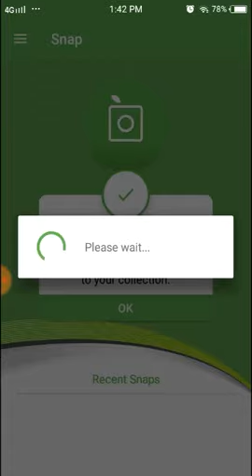PlantSnap identifies a Bicknell's cranesbill (Geranium bicknellii)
Geranium bicknellii is a species of geranium known by the common names Bicknell's cranesbill and northern cranesbill. It is native to much of the northern half of North America, where it can be found in a number of forest and woodland habitats. This is an annual or biennial herb which grows hairy stems up to about half a meter long. It may be erect or lie near the ground. Each leaf is several centimeters long and wide and is divided into several lobes, each of which may have smaller lobes or teeth. Flowers grow singly or in pairs and have pointed sepals and small lavender petals, each with a notch in the tip. The fruit has a rounded body with a long, straight style about 2 centimeters in length and tipped with a small beak.